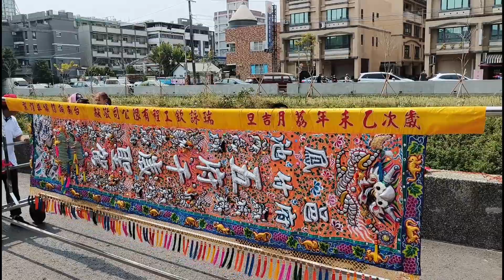【八德宮都出門贊慶了 廟裡面好漂亮好大間 恭迎 興濟宮 保生大帝 】高雄 大寮後庄 里公廟興濟宮保生大帝癸卯年科慶成祈安賜福掃除瘟疫平安遶境【歡迎訂閱 謝謝】高雄八德宮